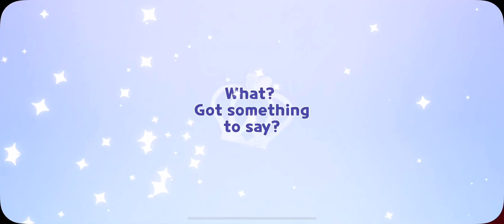STREET URCHIN COOKIE!!! 🤩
The newest cookie is here, Riding her Black Tiger Bike into the Streets of my kingdom!